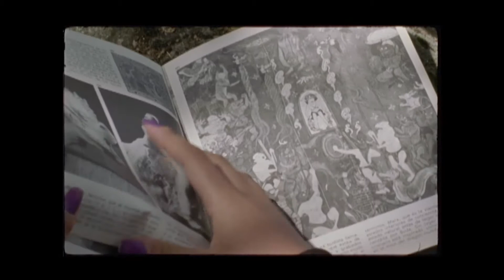Encuentros Zinemaldia Dia 25 - 2019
Irailaren 25eko Zinemaldia Topaketa - 2019
Zinemaldia Meetings 25nd - 2019